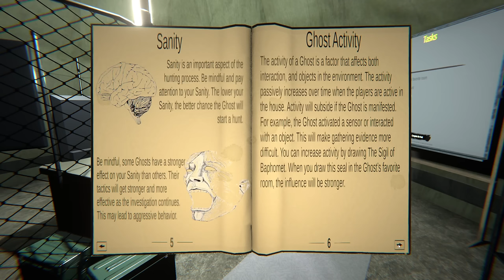The WORST Scares I Have Ever Experienced! - Ghost Exile - Part 1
Welcome to Ghost Exile! We have been sent to track down spirits and hopefully banish them to a place where they can no longer torment the living!

ABOUT THE GAME:
Ghost Exile - is a cooperative horror from 1 to 4 players: when hunting for ghosts, you need to determine the type of ghost, carry out a ritual of exorcism and then the ghost can no longer harm anyone. Be careful! Hasty conclusions can lead you to a sad outcome.